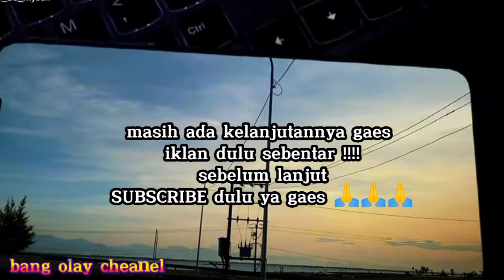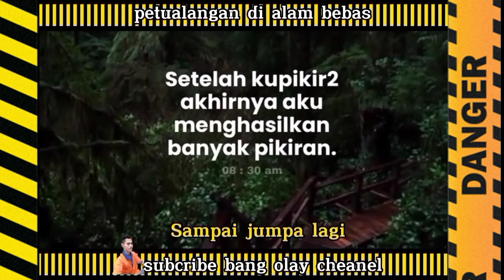strike toman-adventure in the wild woow#adventure